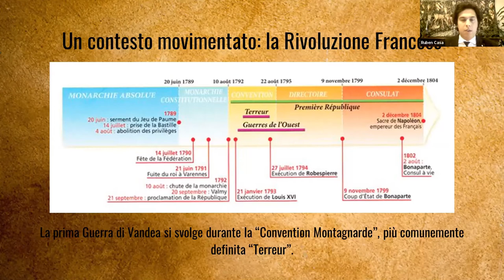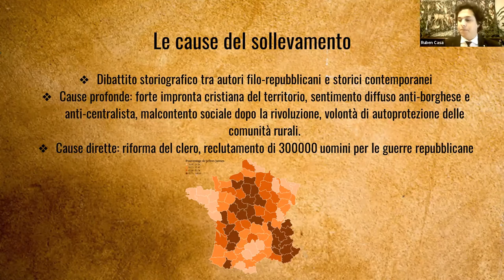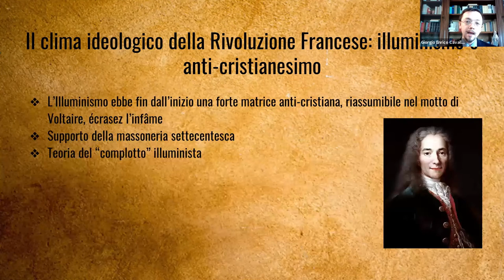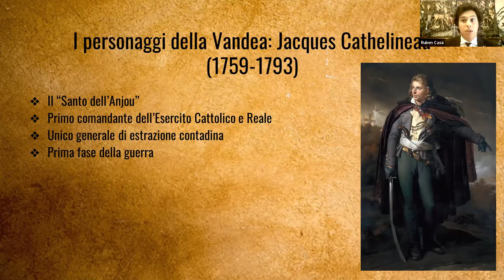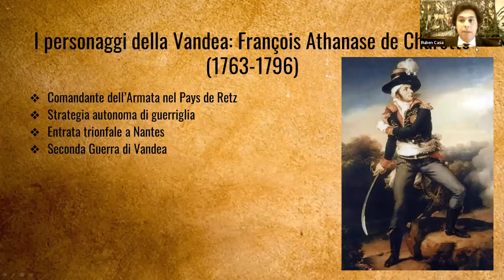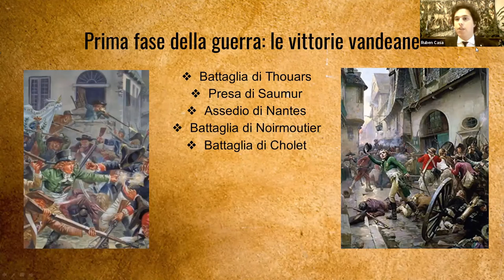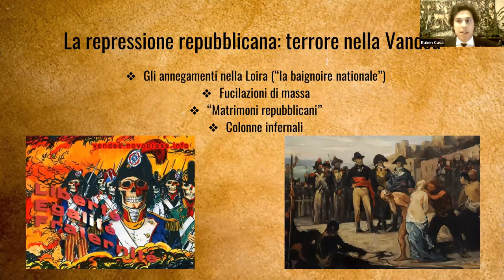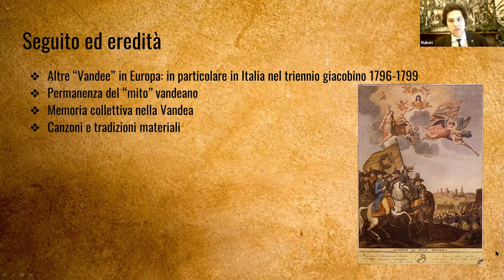La Guerra di Vandea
A cura di Ruben Casa e di Giorgio Enrico Cavallo.

Ruben Casa è un giovane appassionato di storia, italo francese, laureato presso l'Istituto di Studi Politici francese.

Giorgio Enrico Cavallo è giornalista, con una viva passione per il Piemonte e per la ricerca storica con particolare interesse al mondo delle tradizioni e della lingua piemontese. Autore di diverse pubblicazioni.

Nell'ambito delle "Chiacchierate Vivant", in collaborazione con UNI.VO.C.A. e il progetto "Agorà del Sapere".